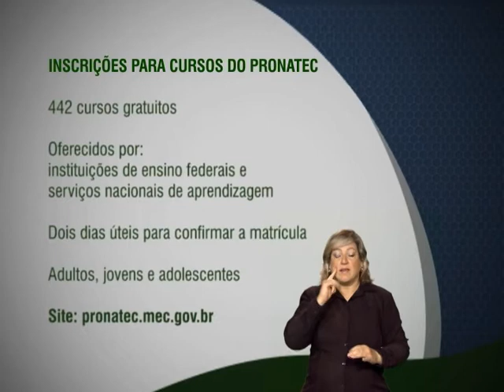Abertas as inscrições para 442 cursos profissionalizantes oferecidos pelo Pronatec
FIQUE ATENTO - 01.03.13: Estão abertas inscrições para os cursos profissionalizantes oferecidos pelo Programa Nacional de Acesso ao Ensino Técnico e Emprego (Pronatec). São 442 cursos disponibilizados em todo o Brasil de forma gratuita por instituições de ensino federais e pelos serviços nacionais de aprendizagem. Ao fazer a inscrição, o estudante precisa comparecer à unidade de ensino em até dois dias úteis para confirmar a matrícula. Adultos, jovens e adolescentes podem se inscrever por meio do site: pronatec.mec.gov.br